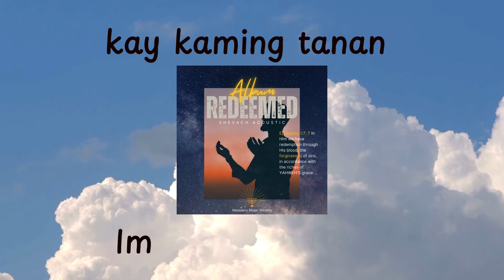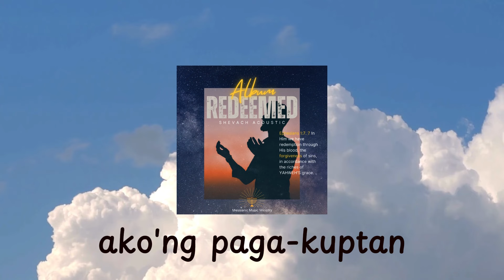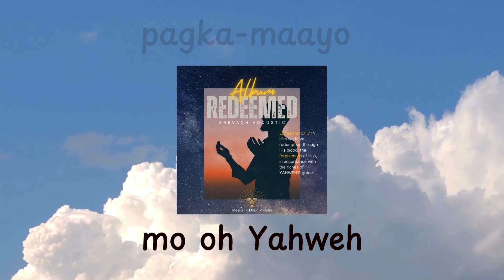Walay Laing Pasidunggan | Shevach Acoustic Official Lyric Video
Song Title : Walay Laing Pasidunggan
Album : Redeemed (First Song)
Singer/ Songwriter : Arnelynn Mabano Agac-ac
Arranged by : Bryan Berjame Agac-ac
Recorded @ShevachAcoustic Home Studio

Lyrics & Chords

Intro  F#m-E-D

A
Walay Laing pasidunggan
     D                                   E                   E7                   A
niining kalibutan kay kaming tanan Imo man amahan.
A                                         D
Ikaw lang ang awitan ug akong alagaran
      E                         E7                    A-A7
sa Imong kamot ako pagakuptan

Chorus
              D                    E
Busa karon, Ako nagbasol
          C#m                                       F#m
aron akong mga sala Imong wagtangon
            Bm                      E
Pagkamaayo Mo Oh Yahweh
        C#m                                    F#m
Gipasaylo Mo ang akong kalapasan
            Bm     E                 E7              A-E
ihalad ko karon akong kaugalingon

II
Ang Imong gingharian gipangandoy sa katawhan
naninguha kami sa kaluwasan
bisan sa kalisdanan dili pagabiyaan
ang pulong Mo akong pagakuptan